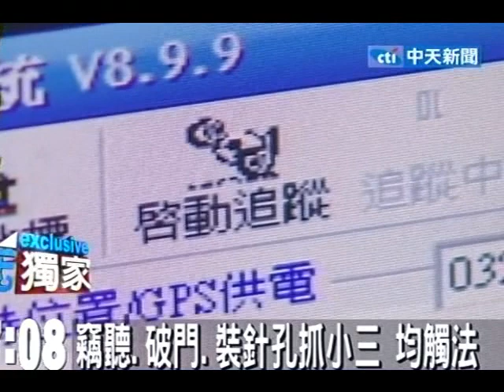原配小心！抓不成小三 反觸妨害祕密罪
中天新聞》大老婆為防堵小三，往往會找徵信業者協助蒐證，但是監聽、裝針孔攝影機等，在法律上違反了「妨害祕密罪」，即使是破門而入、抓姦在床，也違反「私闖民宅」。目前想抓小三，只有安裝GPS定位，掌握對方行蹤是合法的。